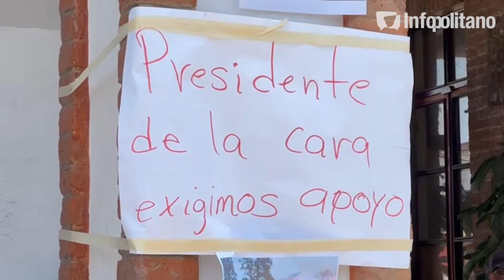Queman acceso a presidencia de Otumba por falta de apoyo por incendio forestal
Vecinos del municipio de Otumba quemaron llantas y cartón este lunes al exterior de la presidencia municipal para exigir apoyo de las autoridades locales para sofocar un incendio forestal que consume la zona boscosa desde hace más de una semana.